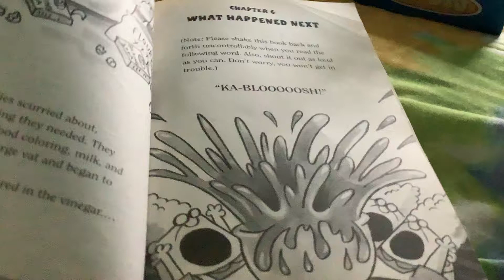Captain Underpants Chapter 6 What Happened Next